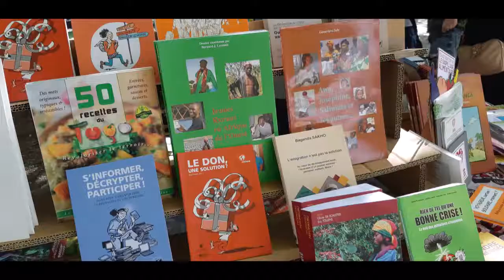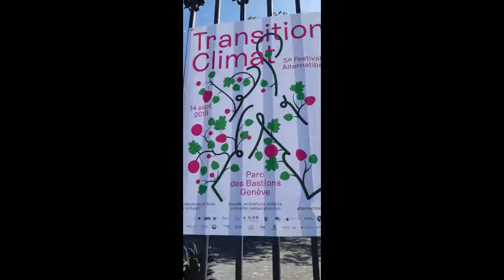GENÈVE - LE TEMPS DU CHANGEMENT CLIMATIQUE ET ASSOCIATIONS PARTICIPATIVES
A Genève, le temps du changement et la transition climatique c'est aussi celui de l'ouverture et à la stimulation de la vie des organisations et associations de la société civile, des projets écologique, des expériences participatives, des solutions de proximités, l'appel aux idées écologiques et  innovatrices, même des contrats de quartiers des populations avec leurs municipalités - Bravo Genève